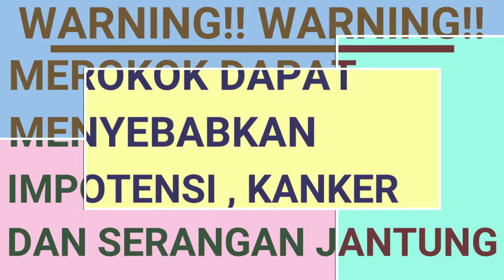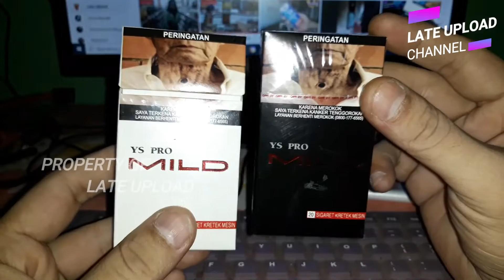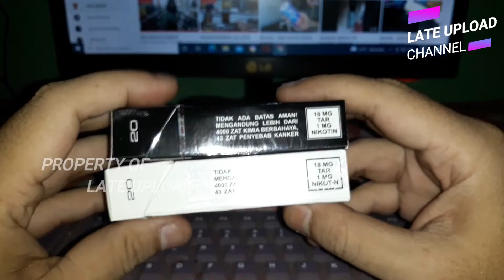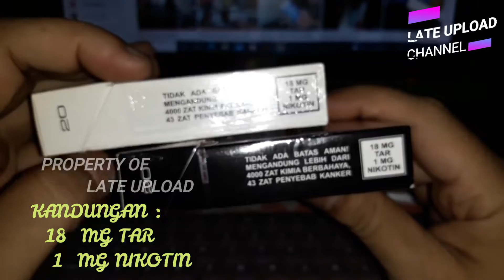REVIEW : ROKOK YS PRO MILD EDISI HITAM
Kunjungi Facebook dan Blog Kami Untuk Mendapat Update Merk Terbaru Rokok-Rokok Harga Murah Enak Yang Beredar Dipasaran :

ROKOK MURAH ENAK
ROKOK MURAH ISI BANYAK
ROKOK MURAH TERJANGKAU
REVIEW ROKOK MURAH
ROKOK HARGA 10 RIBUAN
ROKOK REVIEW
REVIEW ROKOK